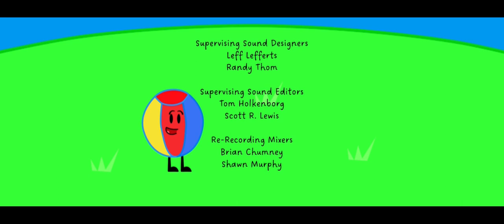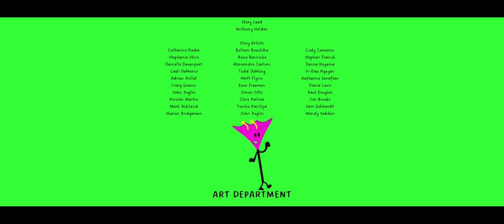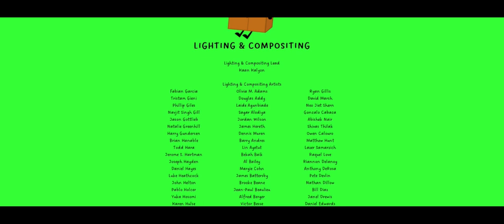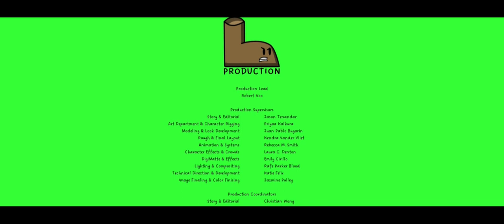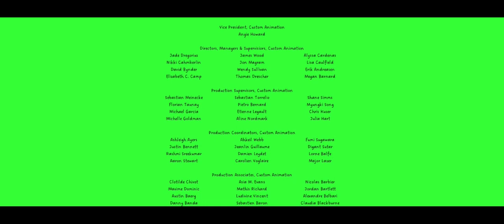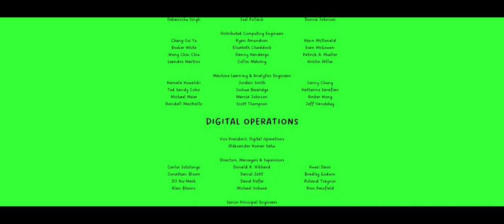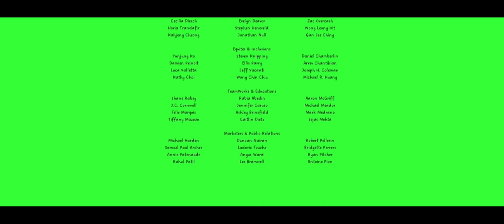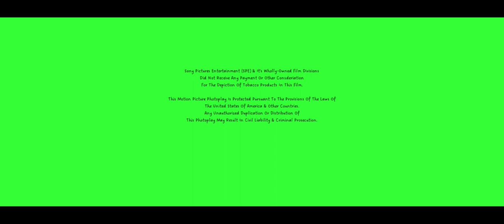DreamWorks & Object Films The Strive For The Million Movie 2024 End Credits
DreamWorks and Object Films The Strive For The Million Movie 2024
DreamWorks Animation
& Object Films
Rated: G
In Theaters May 24th